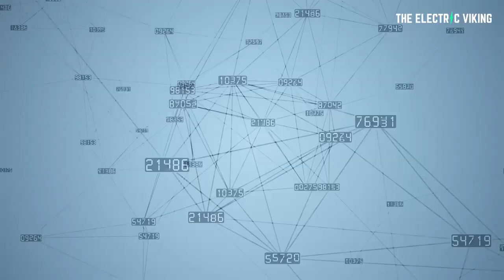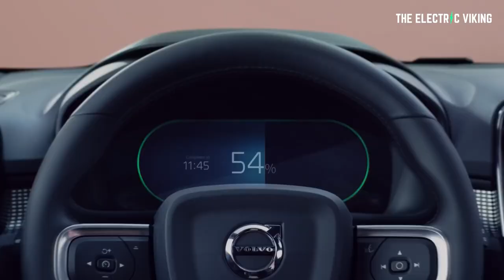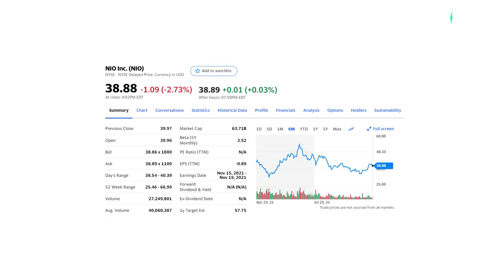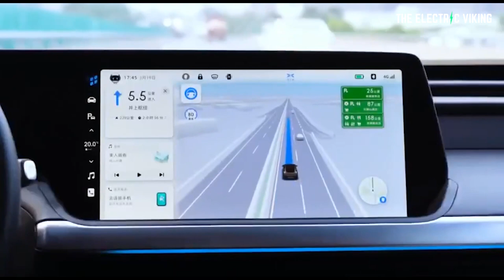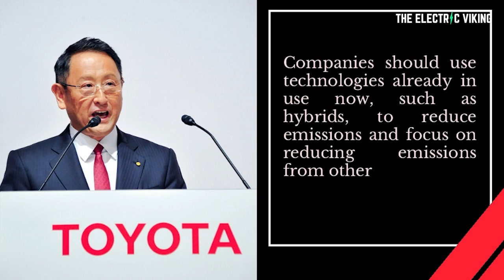An onslaught of Chinese car brands is hitting Europe